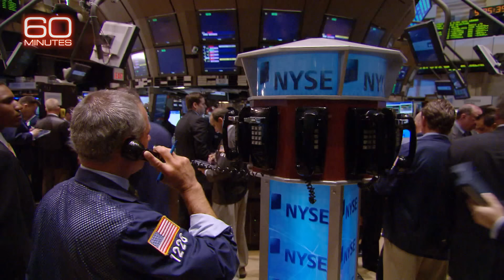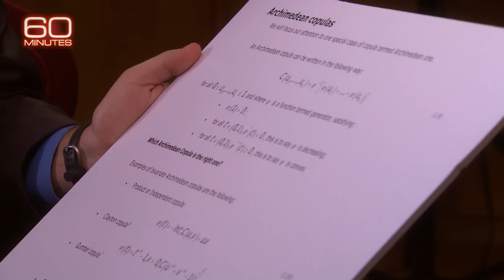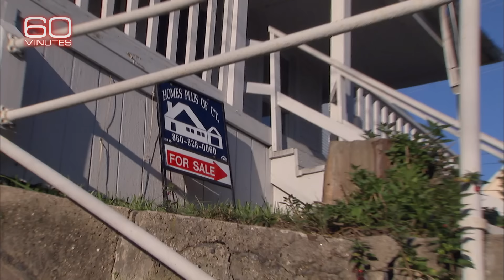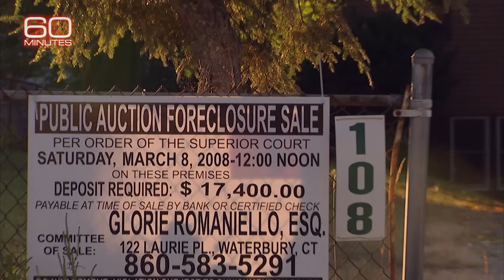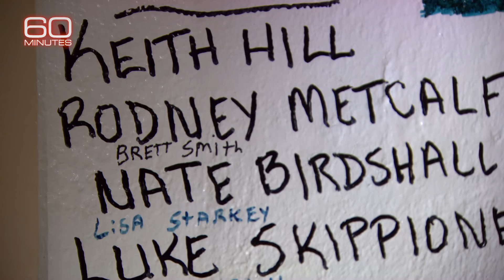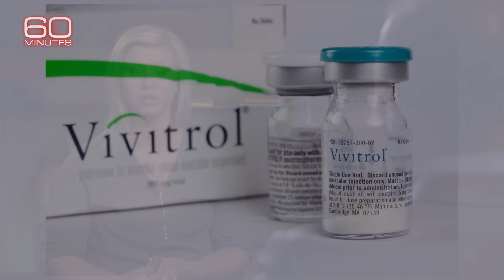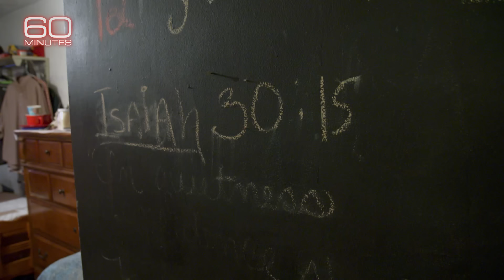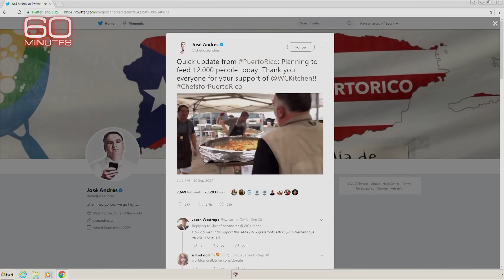Wall Street's Shadow Market; The Heroin Epidemic; Feeding Puerto Rico | 60 Minutes Full Episodes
Steve Kroft reports on the financial instruments that helped to create the 2008 economic crisis; From 2016, Bill Whitaker reports from Ohio on how the hard-hit state is handling the heroin crisis; From 2017, Anderson Cooper reports on José Andrés and the army of chefs and volunteers who served the people of Puerto Rico after Hurricane Maria.